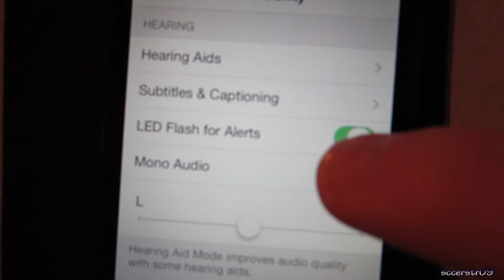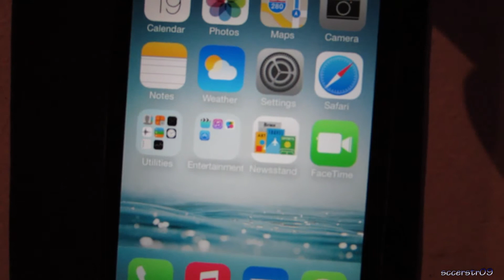Camera LED Flash Notification Light for iPhone NO JAILBREAK REQUIRED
Add me on PlayStation Network: sccerstr09

Add me on Xbox Live: PeytonBrandt

Add me on Game Center for iOS: sccerstr09